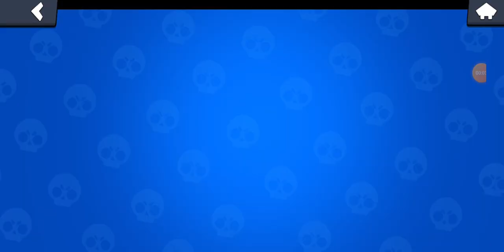Level 250 29k trophies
Road level 260 and 30k trophies